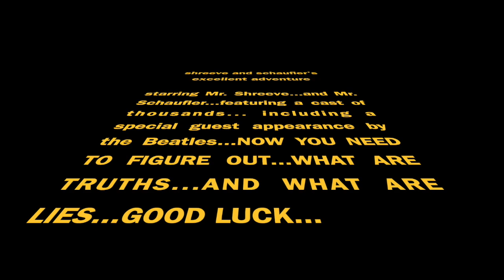Shreeve and Schaufler's Excellent Summer Adventure--Truth or Lie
This video is about Shreeve and Schaufler's Excellent Summer Adventure--Truth or Lie